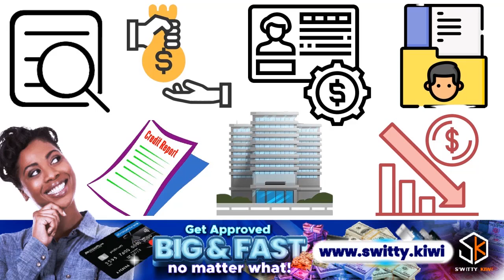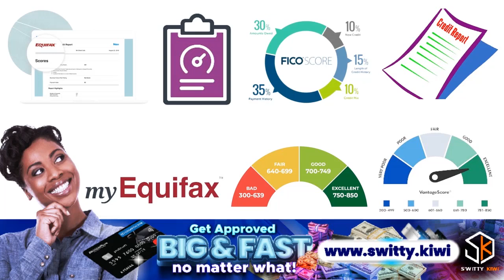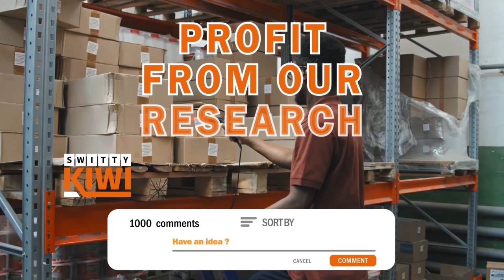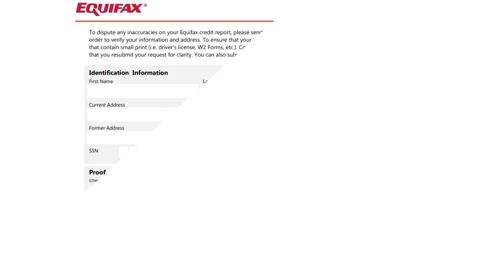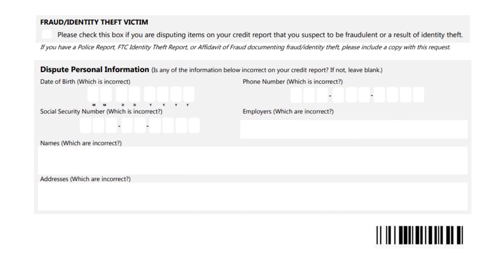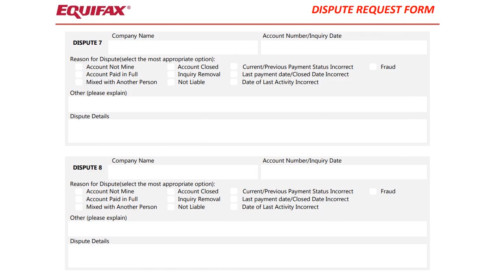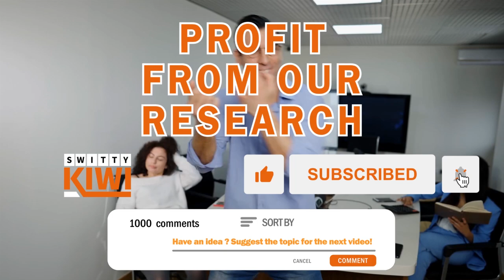Equifax Inquiry Removal: Updated HACKS You Gotta Know - Eradicate Equifax inquiries!💰 CREDIT S5•E98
Equifax Inquiry Removal: Updated HACKS You Gotta Know - Eradicate Equifax inquiries for good. Equifax inquiry removal: The ultimate guide - Watch fully now and read more @
👇👇UNLOCK YOUR BUSINESS POTENTIAL TODAY! START MAKING MILLIONS *NOW* !👇👇